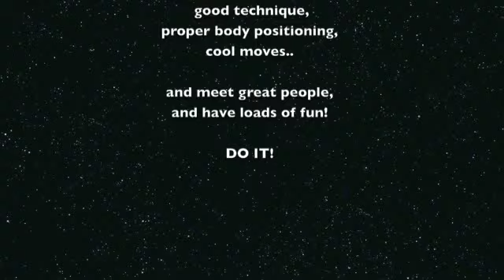Ponsonby block 4 (1/6) 17/07/13 Performance routine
This is our performance block, students learn a routine in 4 weeks and then have 2 weeks to drill and hone it before performing in front of their friends and family at a big dance, woohoo!

Quick recap of Blues classes taught by Simon and Lotus at Swing Out Central, Ponsonby Baptist Church: 43 Jervois Road, Ponsonby, every Wednesday night at 7.00pm in Auckland, New Zealand